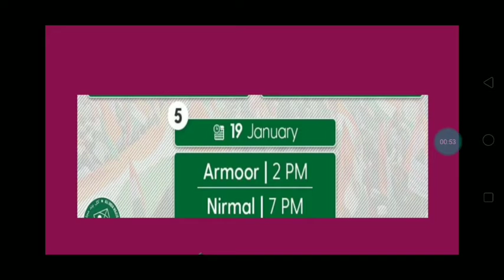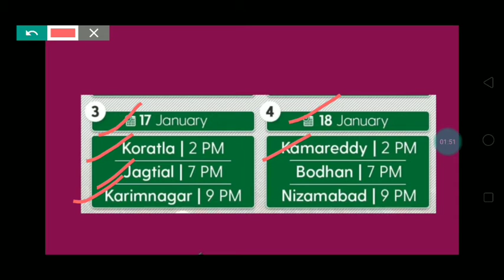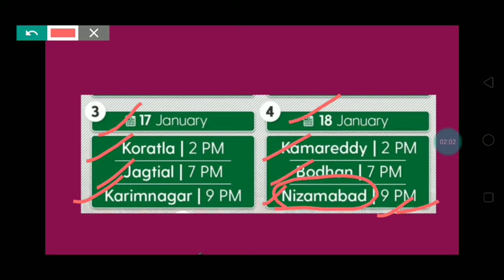Owaisi ki Sabha yaha yaha hongi||Public meeting of Owaisi